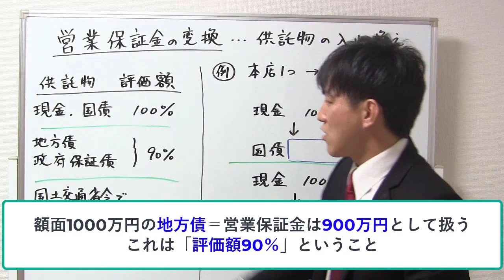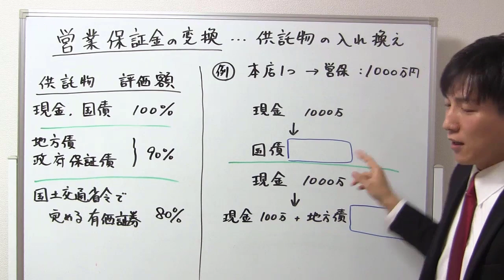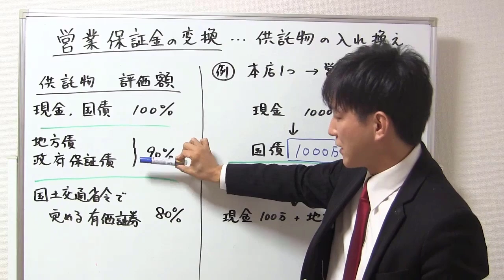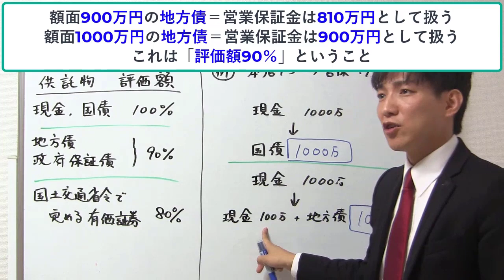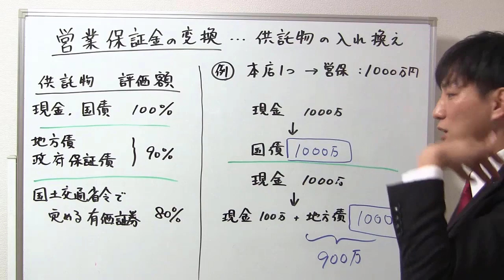【宅建業法】営業保証金の変換